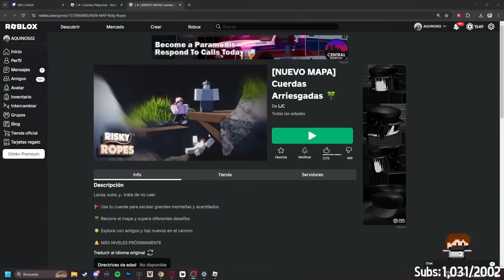el OBBY de CUERDAS más PELIGROSO de ROBLOX